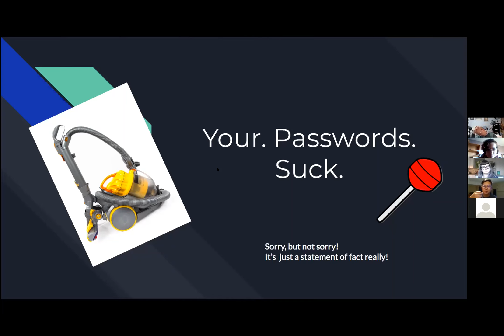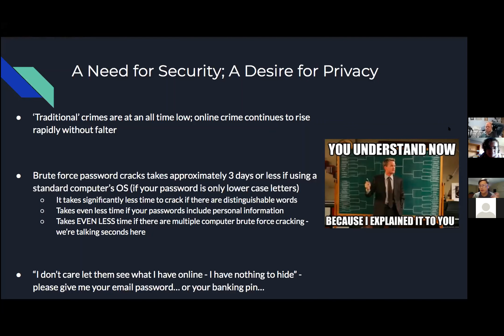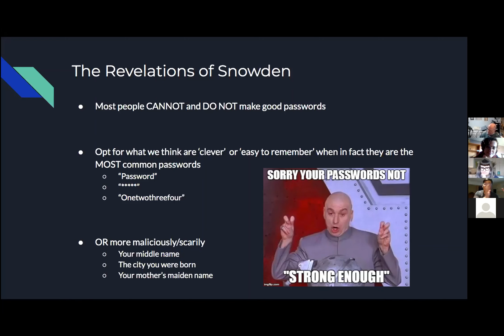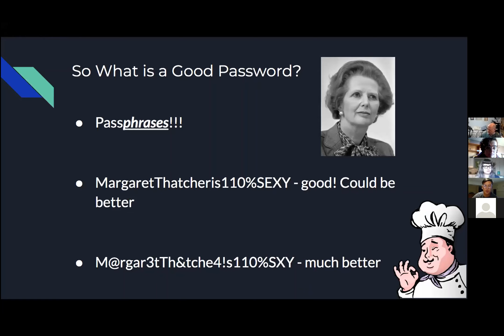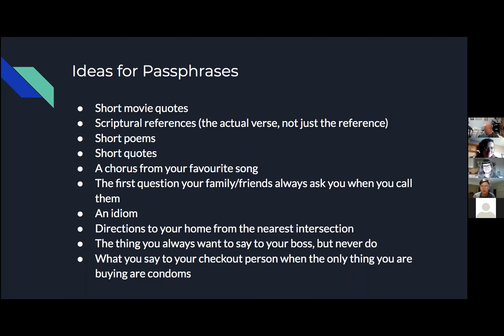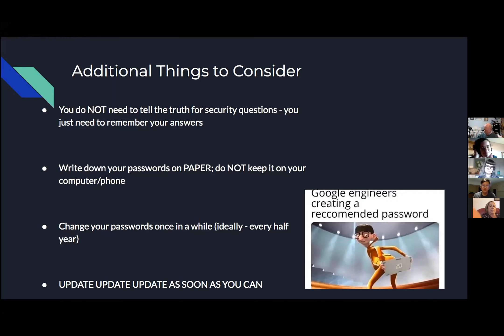Your Passwords Suck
Presented by Brandon Kong